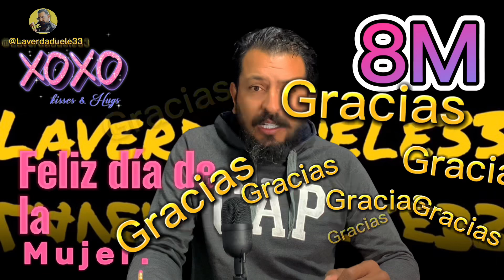Programa dedicado a la mujer, la quiso viol@r ella se defendió hasta donde pudo.